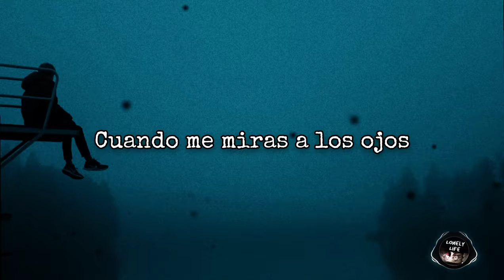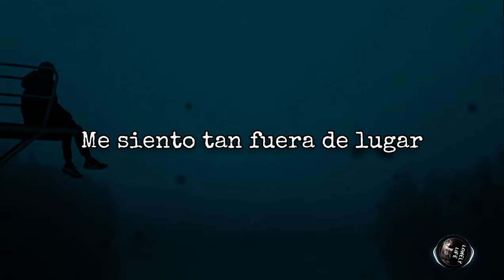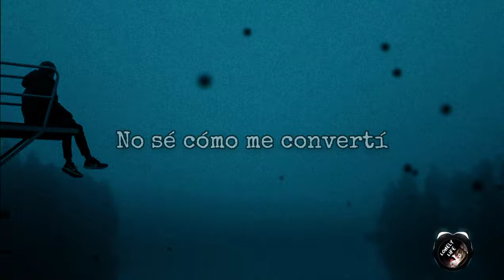Antonvstheworld - Ghost (Sub Español)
Bueno, estoy de vuelta (otra vez) lamento ser tan inconsciente, últimamente mi autoestima está por los suelos y mi motivación de igual manera. He tenido una semana de m!3rda, pero bien les traigo algunas traducciones, disfruten!!.